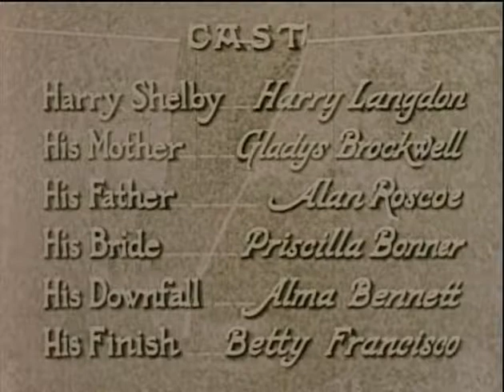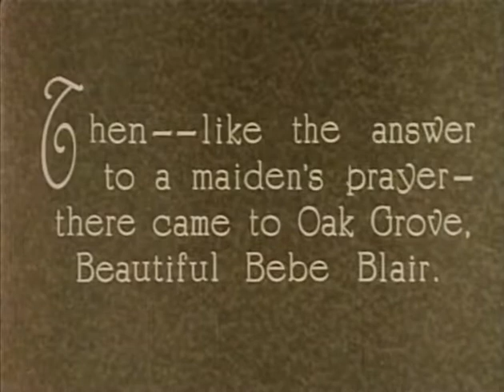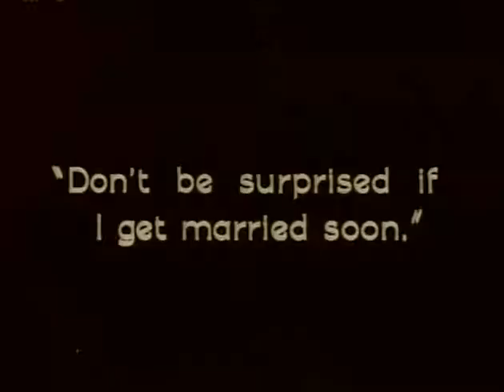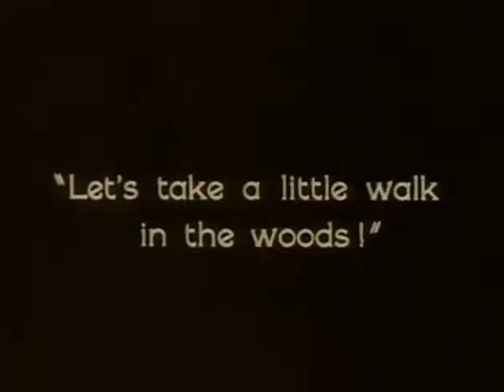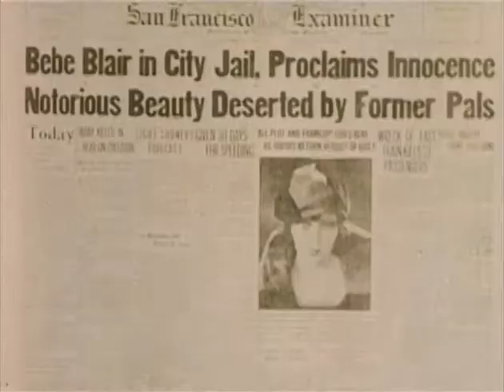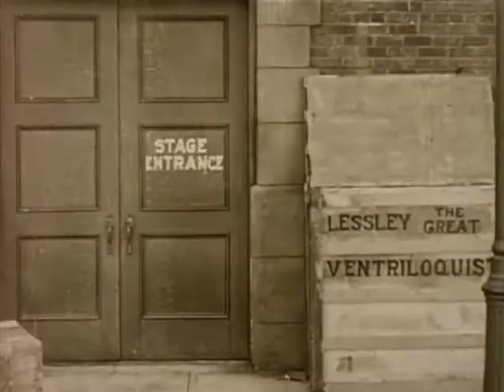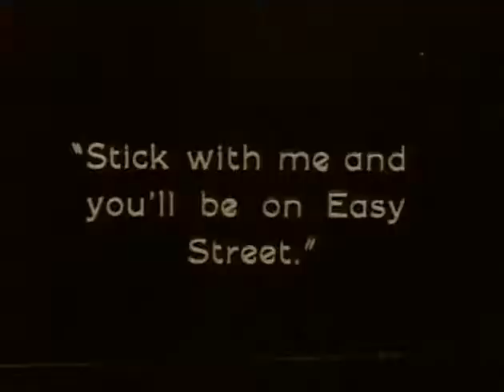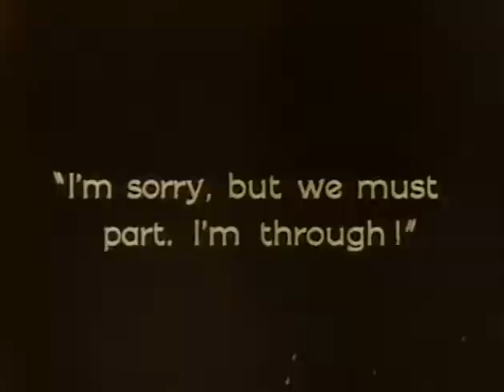Long Pants (Johnny Newcomer) (1927) [No Audio]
'Long Pants (also known as Johnny Newcomer) is a 1927 American silent comedy film directed by Frank Capra and starring Harry Langdon. Additional cast members include Gladys Brockwell, Alan Roscoe, and Priscilla Bonner.

Plot
The silent tells the story of Harry Shelby (Langdon) who has been kept in knee-pants for years by his mother. One day, however, Harry finally gets his first pair of long pants.

Immediately, his family expects him to marry his childhood sweetheart Priscilla (Priscilla Bonner). Yet, Harry soon falls for Bebe Blair (Alma Bennett), a femme fatale from the big city who has a boyfriend in the mob.

Harry thinks that Bebe is interested in him as well, so he risks everything when Bebe ends up in jail. This leads to a lot of trouble for Harry. Throughout the whole ordeal Priscilla waits for Harry to face reality.

Critical reception
When it was released, film critic Mordaunt Hall gave the film a positive review. He wrote, "Some hilarious passages enliven Harry Langdon's latest film oddity, Long' Pants...Although these incidents are acted with consummate skill, except for an occasional repetition, it is quite obvious to any male who has made the decisive change from short to long trousers that the idea offers possibilities far greater and more genuine than those that greet the eye. The answer is that Mr. Langdon has once again capitulated to his omnipotent band of gag-men. It may be all very well for Harold Lloyd to rely on mechanical twists, but Langdon possesses a cherubic countenance, which offers him a chance in other directions...Mr. Langdon is still Charles Spencer Chaplin's sincerest flatterer. His short coat reminds one of Chaplin, and now and again his footwork is like that of the great screen comedian."

Film historian David Kalat reports that Buster Keaton, a long-time fan of Langdon's known for his own morbid jokes about death and killings, criticized a scene in which Langdon's character tries to kill Priscilla as "going too far" in making light of murder.

More recently, critic Maria Schneider reviewed Langdon's work and wrote, "Long Pants (1927), also directed by Capra, was a peculiar change of pace for Langdon, and possibly an attempt to poke fun at his baby-faced image by casting him as a would-be lady-killer; sporting little of the ingenuity of The Strong Man, it was a box-office failure that set off the comedian's quick decline into obscurity. An acquired taste, Harry Langdon's gentle absurdities and slow rhythms take some getting used to, but patient viewers will be rewarded."

Film critic Hal Erikson wrote of the film, "Few comedies of the 1920s were as bizarre and surreal as Harry Langdon's Long Pants... Written by future director Arthur Ripley, Long Pants is as kinky as any of Ripley's film noirs of the 1940s. Long Pants represents the second and final collaboration between star Harry Langdon and director Frank Capra, who was fired when Langdon wrong-headedly decided to become his own director, resulting in a series of career-destroying flops."

Written by Robert Eddy
Tay Garnett
Story by Arthur Ripley
Produced by Harry Langdon
Starring Harry Langdon
Gladys Brockwell
Cinematography Glenn Kershner
Elgin Lessley
Edited by Harry Langdon
Production
company
Harry Langdon Corporation
Distributed by First National Pictures
Release date